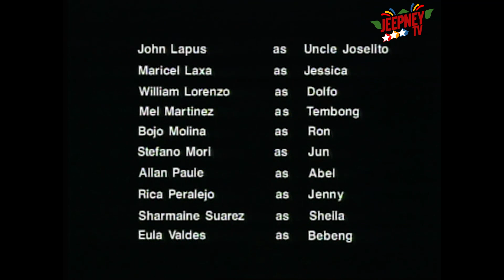Marinella: Full Episode 121 | ABS CBN Classics